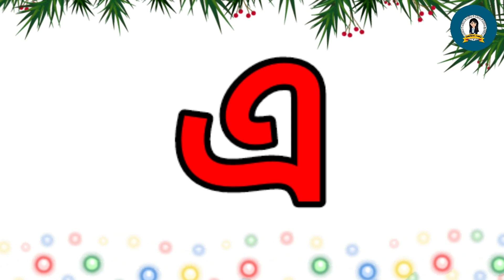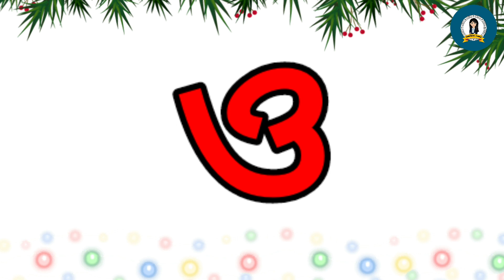অ আ ই ঈ || বাংলা বর্ণমালা || স্বরবর্ণ || স্বরবর্ণ শিখা। Bangla alphabet || shoroborno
Shikhte Paro ইউটিউব চ্যানেলে আপনাদেরকে জানাই স্বাগতম। বাচ্চাদের সঠিক ভাবে গড়ে তোলার জন্য অবশ্যই সঠিক শুদ্ধ উচ্চারণের প্রয়োজন হয়। আর আপনার বাচ্চার সেসব প্রয়োজন পূরণ করবে আমার চ্যানেল। এবং লাইক বাটন চাপতে ভুলবেন না।